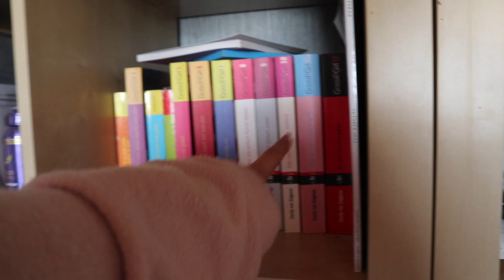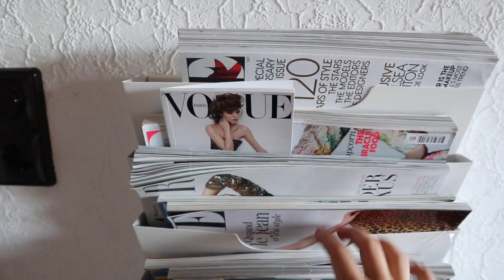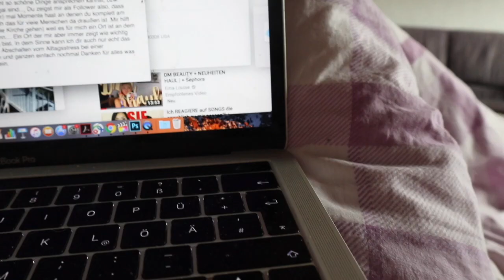So wohne ich zuhause I Dorfleben & meine Ängste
Ich zeige euch heute mal mein altes Kinderzimmer und nehme euch bei einem entspannten Samstag auf dem Dorf mit :)

WERBUNG
das Blumenkleid:

Meine Kette:
(kann man sich aus mind, 2 Teilen zusammenstellen)